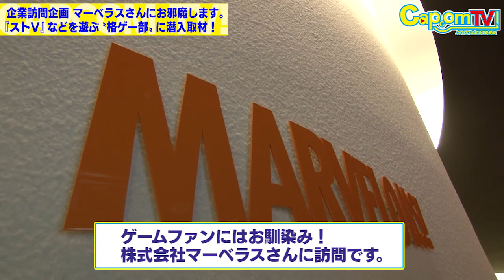カプコンTV！『ストV』企業訪問企画‹マーベラス編›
毎月第1&第3水曜日に、YouTube Live、Twitch、AbemaTV FRESH!、ニコニコ生放送でお届けするカプコン公式のWEB生放送番組「カプコンTV！」

4月に開催された「企業対抗格ゲートーナメント」にて、
出場したカプコンチームはマーベラスさんに２回戦で破れる・・・。
強さの秘密は〝社内格ゲー部〟とのことで、訪問ロケを敢行することに。
そこでリベンジマッチを申し込みます！
放送ではカットされた、ゲームプレイを全試合収録！
真の（？）カプコンチームの激闘を視聴できます。

※この動画は、5/4（水）に放送された同企画のノーカット版になります。

【出演者】
橋本ケンイチ（カプコン宣伝）
綾野智章（ストリートファイターV・アシスタントプロデューサー）
マスクマン１号
マスクマン２号
株式会社マーベラス・格ゲー同好会の皆さん

番組Twitterアカウント → @CAPCOM_TV
番組ハッシュタグ